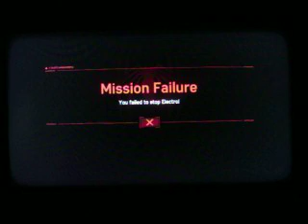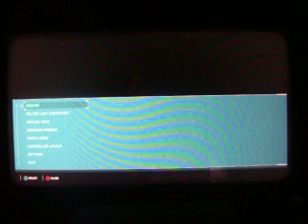Spider Man 2018 Part 18 (PS4)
Part 18 of the 2018 Spider Man autismthrough